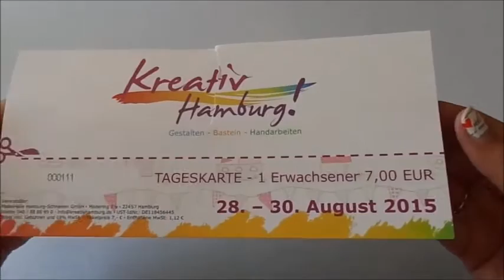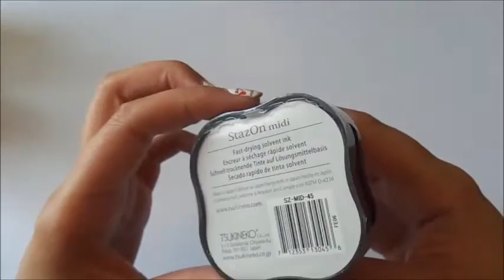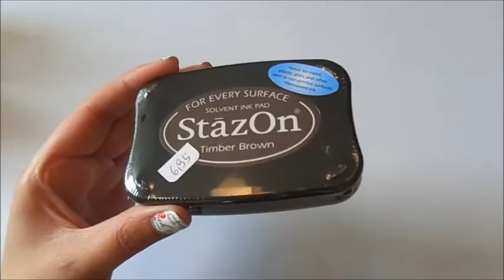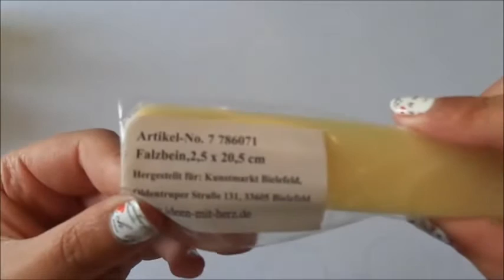Blitz Haul Kreativ Hamburg Messe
So heute noch mal schnell ein Bastel kaufrausch Haul von der kreativ Hamburg. Viel Spaß beim anschauen lg Sabs